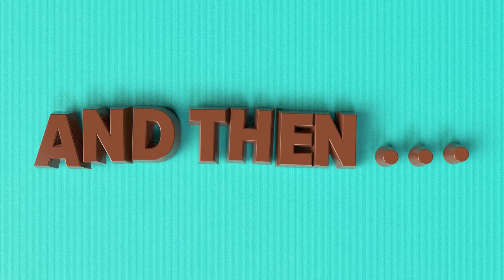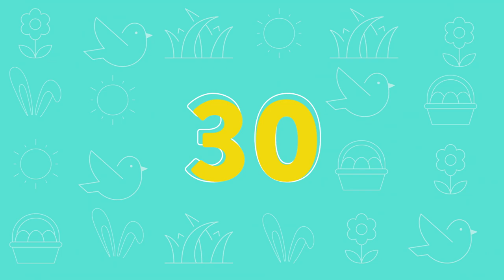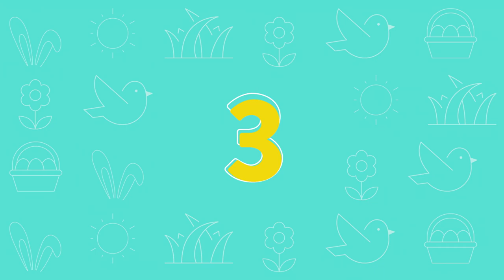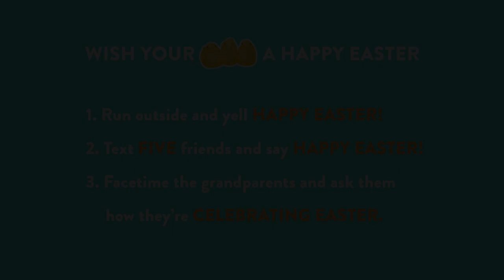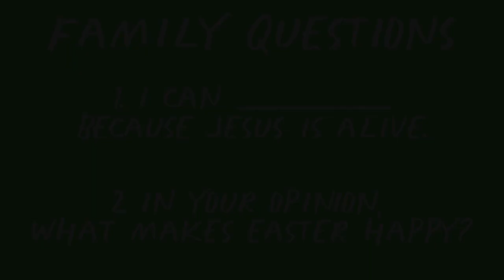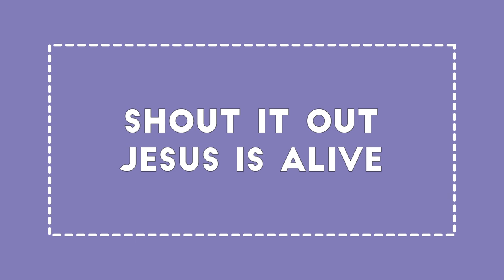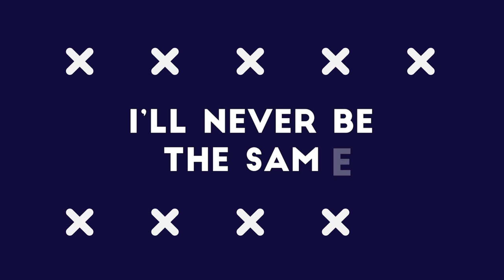Family Experience (Easter Jam 2020)